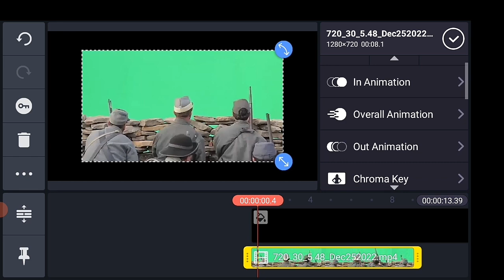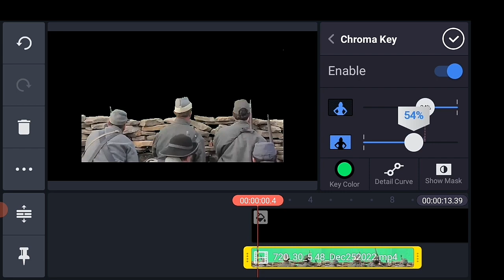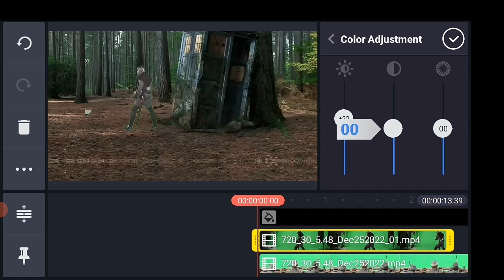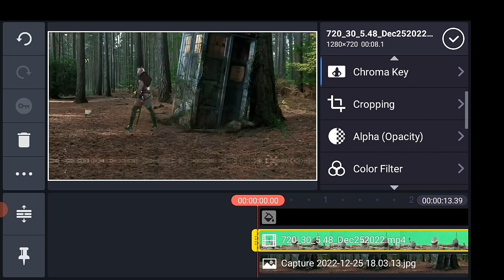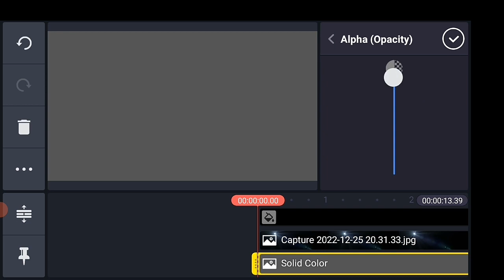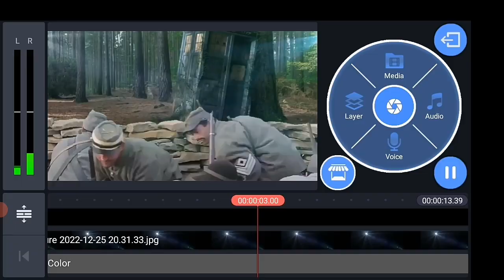Kinemaster tutorial - Green screen compositing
Kinemaster Tutorial